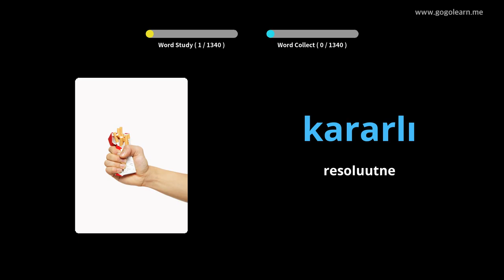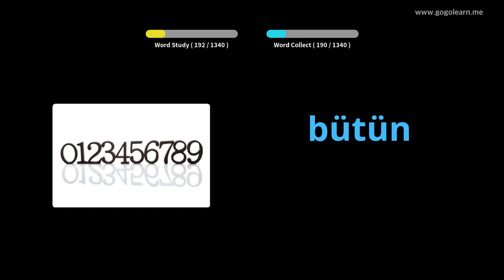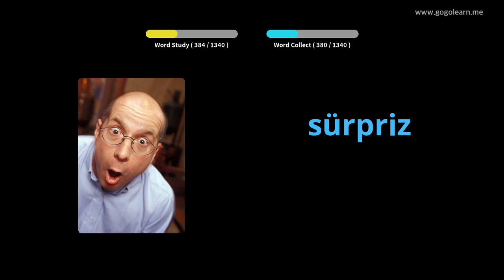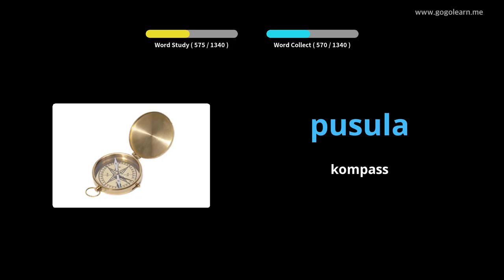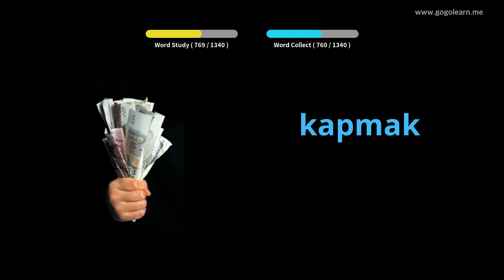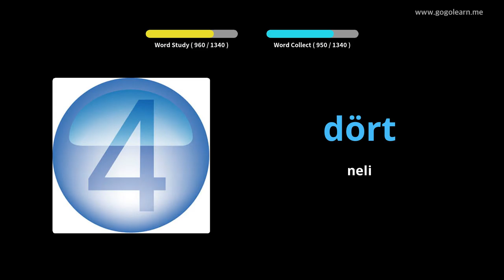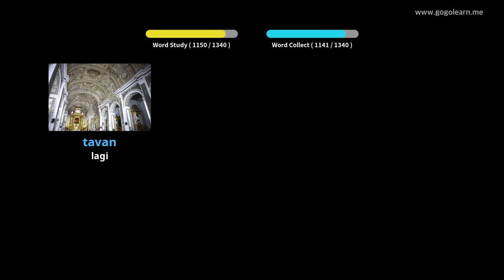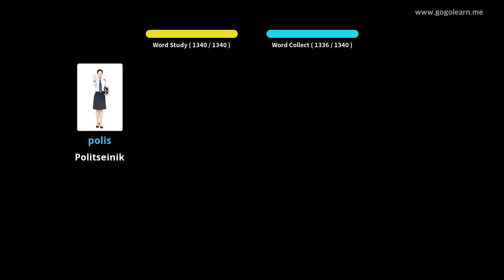Türgi sõnavara põhikursus | Golearn